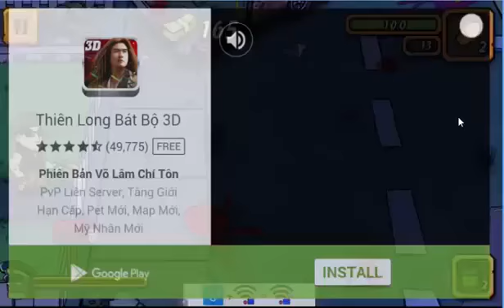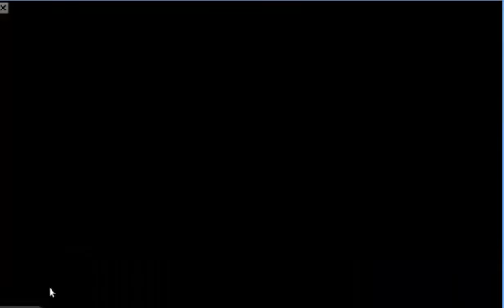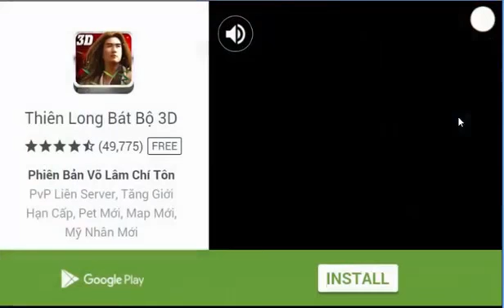Zombie Age Gry Zombie Android ❤ Free Apps For Toddlers